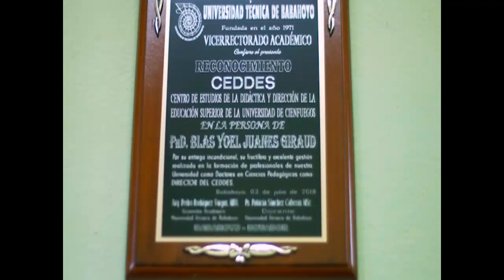Mantiene convenios académicos UCf con instituciones internacionales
La Universidad de Cienfuegos “Carlos Rafael Rodríguez” ha firmado cerca de 130 convenios internacionales. Por tres décadas estos acuerdos académicos potencian la formación de profesionales que aportan al desarrollo de la sociedad.